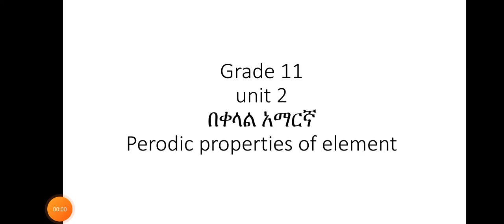Periodic properties of elements , Atomic size , ionization energy, electron affinity ,etc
This videos contains about , periodic properties of elements , atomic size , ionization energy, electron affinity ,ionic radius,